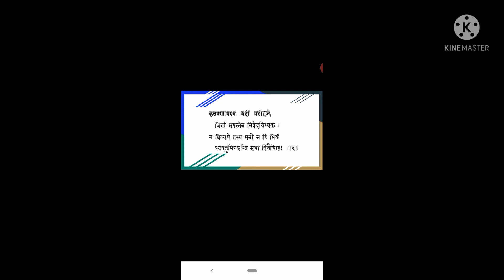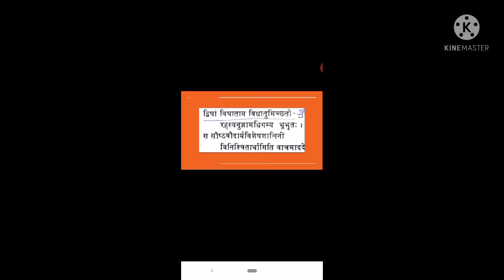किरातार्जुनीयम् महाकवि भारवि विरचितम्-प्रथम सर्ग श्लोक संख्या :-2,3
तृतीय वर्ष संस्कृत प्रथम प्रश्न पत्र :-वैदिक व लौकिक काव्य एवं गद्य